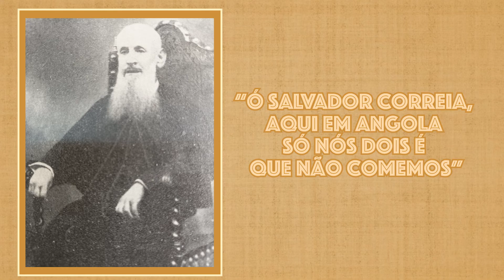O PADRE AUTARCA - ALBERTO OLIVEIRA PINTO - LEMBRA-TE, ANGOLA Ep. 72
Este é o terceiro vídeo da série sobre a saga do Padre Manuel Alves da Cunha (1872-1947), onde ela se conclui temporariamente, pois podemos no futuro voltar ao tema.

LEMBRA-TE, ANGOLA
Apresentação e Guião: Alberto Oliveira Pinto
Produção e Thumbnail: João Alberto Pinto
Realização, Edição e Som: João Alberto Pinto
Direcção de Conteúdo: Alberto Oliveira Pinto

| FILMES - CRÉDITOS |LEMBRA-TE, ANGOLA

PELO MIRAMAR E BAIRRO OPERÁRIO - Pedidos dos Subscritores ❤ 🇦🇴
Casa KiAnda

BAIRRO DO CAFÉ – Luanda, Angola 🇦🇴❤
Casa KiAnda

PELA INGOMBOTA – Pedidos dos Subscritores – Luanda, Angola ❤ 🇦🇴
Casa KiAnda

MIRAMAR A CIDADE DAS EMBAIXADAS | LUANDA-ANGOLA
Vlogs do Primata